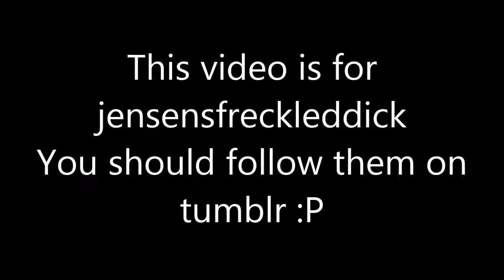Smokey-Eye Rosary Beads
for @jensensfreckleddick